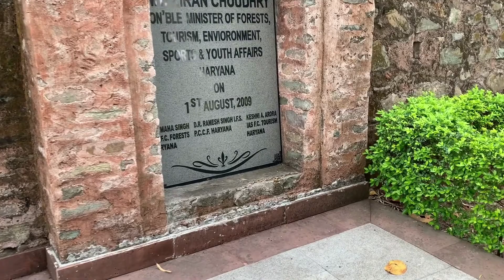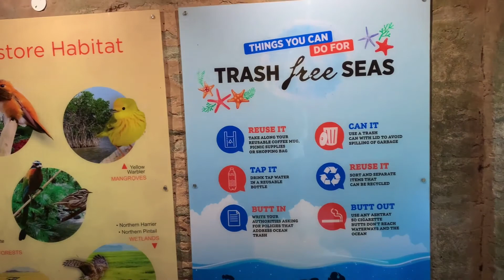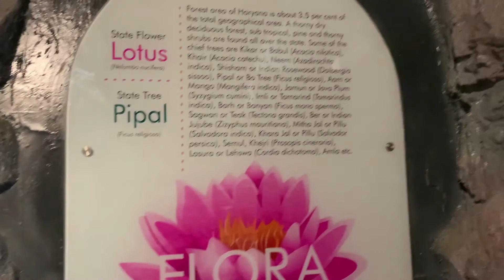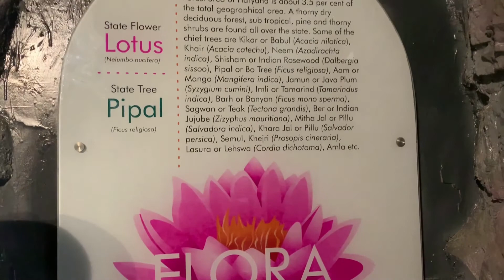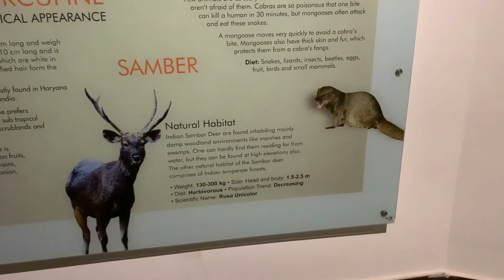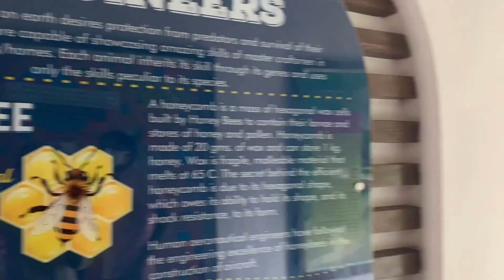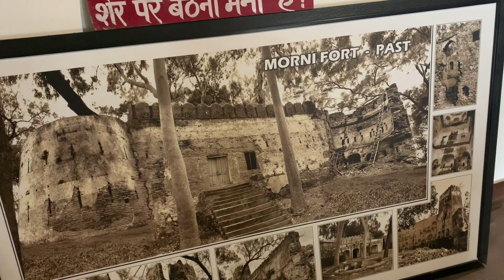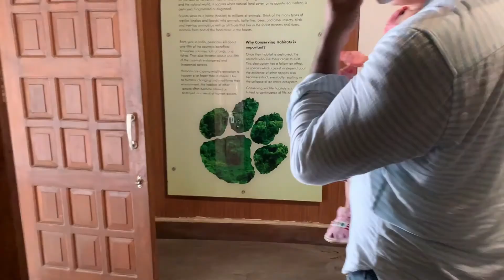MORNI FORT in MORNI HILLS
After visiting the Tikkar Taal, we  moved towards the Morni Fort. This is only Fort in the State of Haryana which is situated at height. You can say this is the highest Fort in the State of Haryana.

This Fort is full of History.